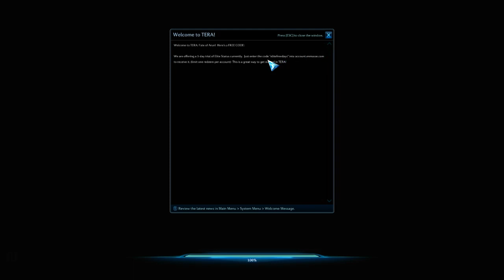tera part 1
i deleated to orignal so a repost!